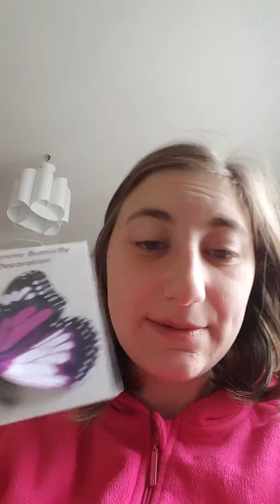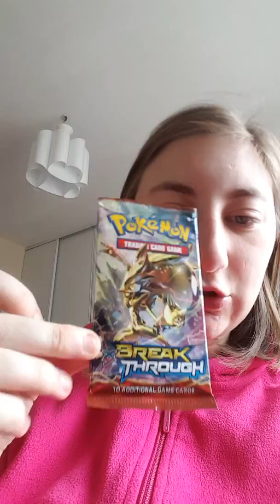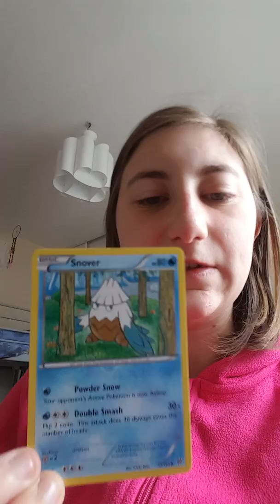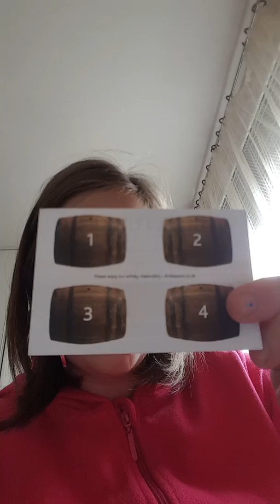Souvenir d'Ecosse avec ma classe.